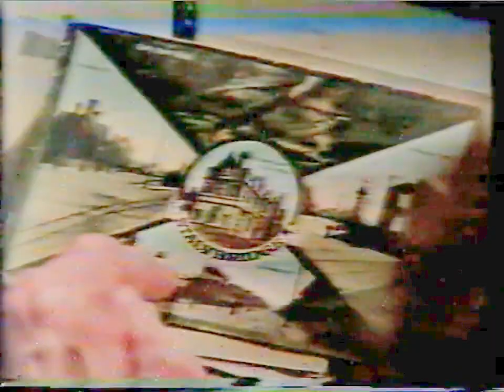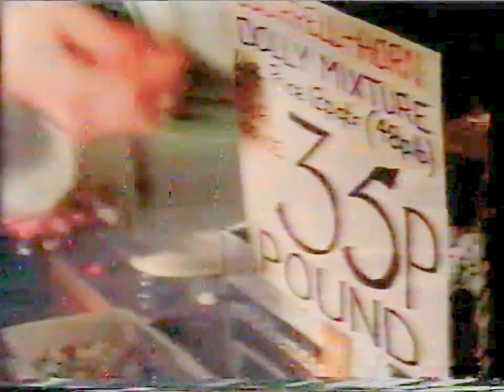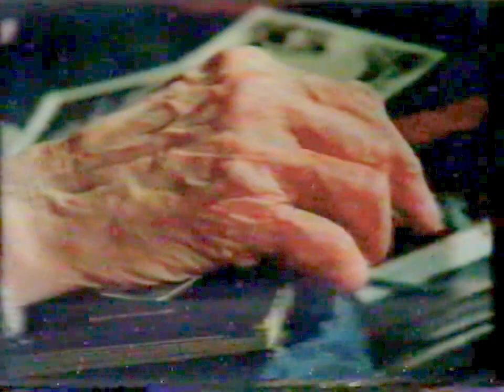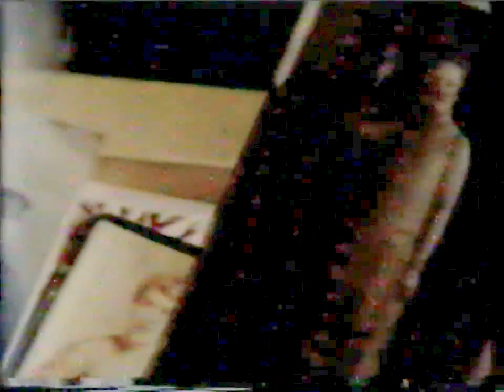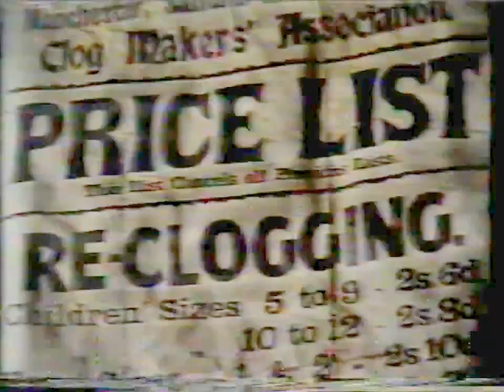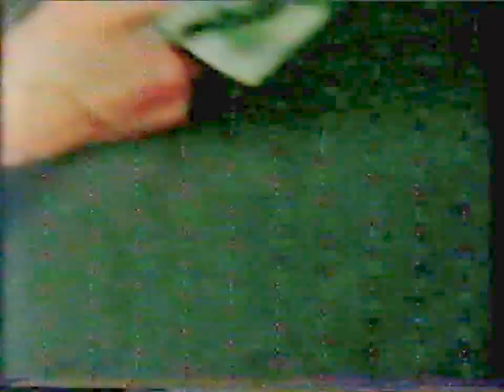Fivepenny Piece - The Camera and The Song - 1976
The first ever Camera and The Song, originally broadcast in 1976, featured songs of The Fivepenny Piece linked with beautiful Lancashire brass band music and specially recorded Fivepenny Piece links.

The songs included were:

Eey by Gum
Brown Photographs (a couple of lines of this were sung as links in between the other songs, in a similar way to the King Cotton album),
Stalybridge Station,
Mountain Climber,
Down Our Street,
King Cotton,
Cum To Your Tea,
They Tell Us Owt,
Tuppence Change and
Winter Sun.

Several of the songs - Brown Photographs, Stalybridge Station, King Cotton (perhaps others?) were written by John Meeks.  Along with sister Lynda Meeks, Eddie Crotty, George Radcliffe and George Radcliffe they were The Fivepenny Piece.

I think this programme was their finest hour and I have really loved my audio tape of this programme over the years.

I was recently sent an extremely rare video recording which sadly was very dark in picture and sound was not great so this week I decided to try adding my tape audio to the video and that seems to work quite well.

I then uploaded the video to YouTube where the powerful video tools there made it easy to brighten up the picture, adjust the colour saturation and I guess sort of do a video remaster of this truly memorable programme which is sadly not available to buy.

And it's a truly lovely tribute to the late Lynda Meeks who appears throughout the programme.

Note - the video tape was missing the first song, so I used some other video to fill that space.  It synchronises a minute in.